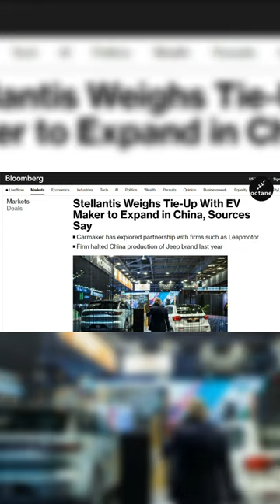Carlos Tavares veut s'associer avec la Chine actualité automobile prix taxes #2024